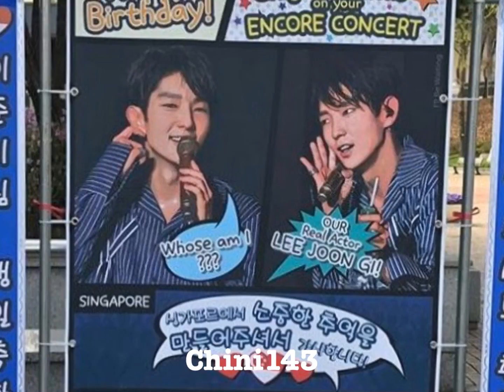LEE JOON GI 🎉❤️ B-DAY ❤️🎉 FM Thank You 2017-15-04~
Another year older❤️ Make the most of it, enjoy every minute life is short. You are a hard working person that's why a lot of us appreciated and recognized your  work👍 Good luck and Happy birthday from us angels that are far away but close to your heart❤️❤️❤️